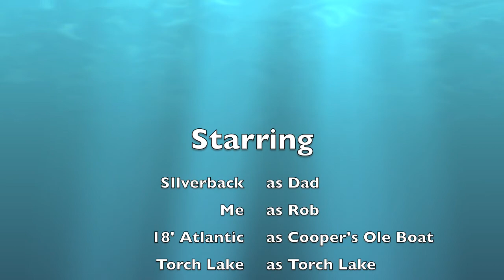Torch Lake Atlantic